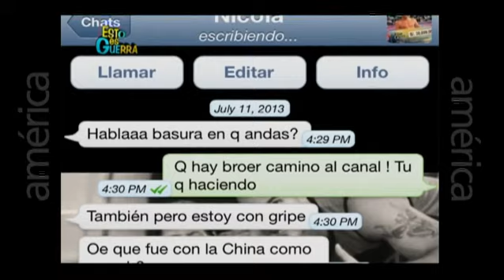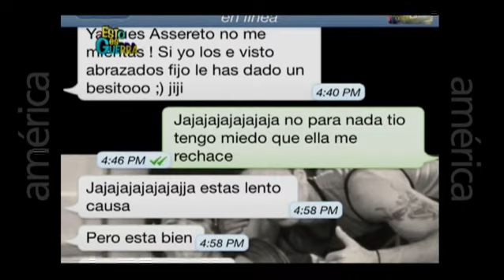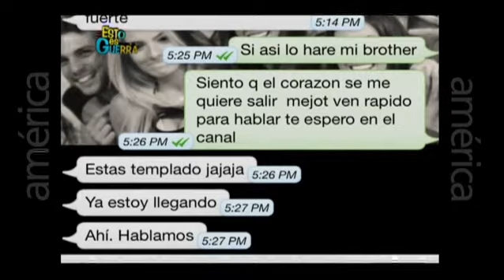Esto es Guerra: Gino Assereto y Jazmín Pinedo todavía no se han besado - 11/07/2013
Gino Assereto olvidó su celular y la producción de Esto es Guerra reveló la confesión que el guerrero le hace a Nicola Porcella sobre sus sentimientos hacia Jazmín Pinedo. En el diálogo, Gino asegura que todavía no la ha besado porque no quiere acelerar la "relación".